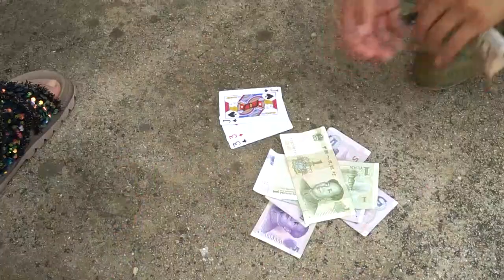美女找抠门小伙借钱，看小伙如何玩出新花样，赢钱还免费得一媳妇【百花娱乐】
美女找小伙借钱，小伙抠门故意玩手段，结果让人笑喷